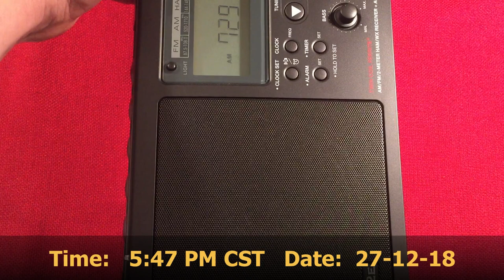C.Crane CC Radio-2E | 730AM CKDM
A new station logged!  I was tuning through the AM band just after Dusk to see what I could find.  Never expected to pick up a distant station so close to my local powerhouse, 720 WGN.

Very exciting listening to a new station 820 Miles away, way up North!  From Chicago, IL to Dauphin, Manitoba.

This receiver continues to impress me with it's AM prowess.

The Black CC Radio-2E at Amazon